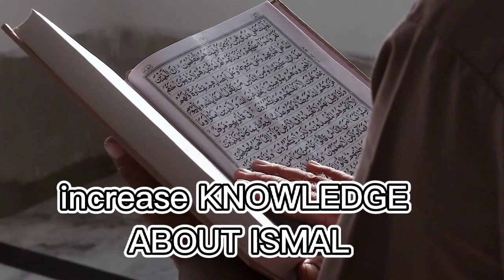৪ ধরনের মানুষের গিবত করা জায়েয - when is it permissible to Backbiting in islam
There are 4 kinds of people whom you can backbite a which is permissible in Islam.Be informed that mentioning one's wrongdoing is a sound objective according to the Shari`a in order to achieve one's objective for the removal of such wrongdoing. Thus, the sin of backbiting is voided, but this is limited to ten situations